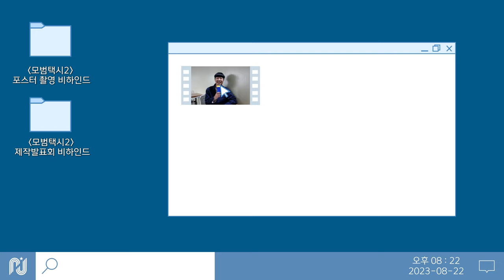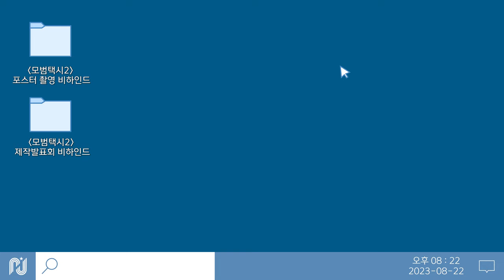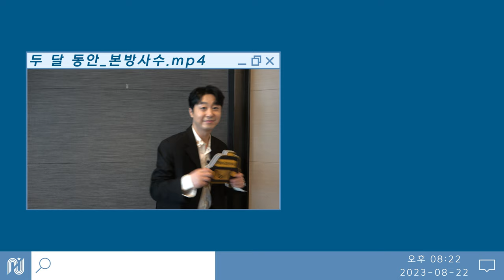[배유람] 모범택시2 포스터 촬영&제작발표회 비하인드 🎬 | 모범택시 재운행 합니다 🚖